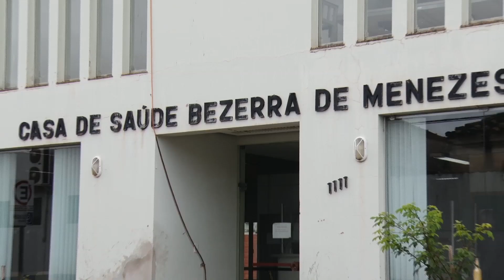Casa de Saúde Bezerra de Menezes realiza nova campanha de alimentos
O objetivo para esta nova campanha é bater o número anterior que foi de, quatro toneladas arrecadadas.